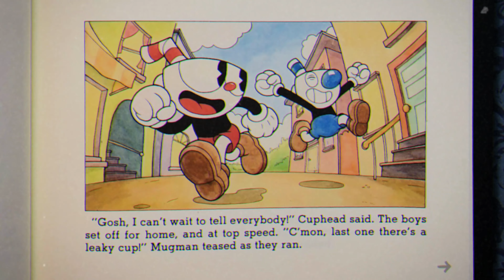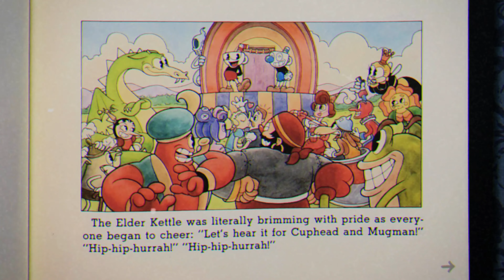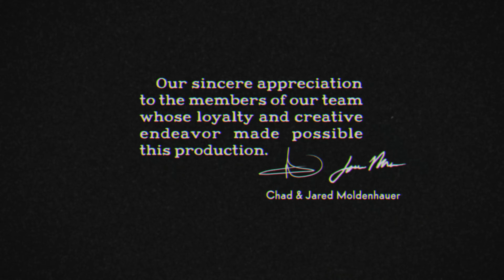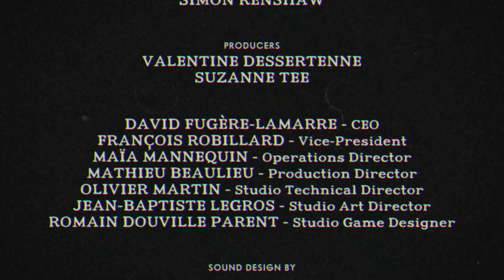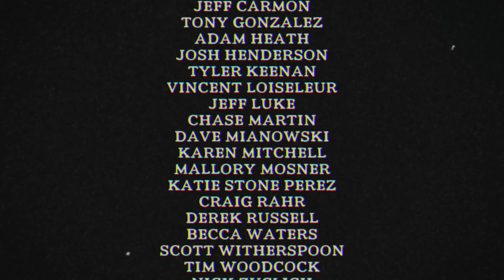The Final Showdown | Cuphead - Part 6 (ENDING)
YOU'RE UP!

Well here we are. After fighting our way through every Inkwell Isle and finishing off King Dice, we finally make our descent into hell to finish off the Devil!